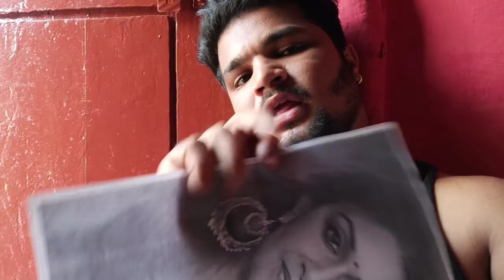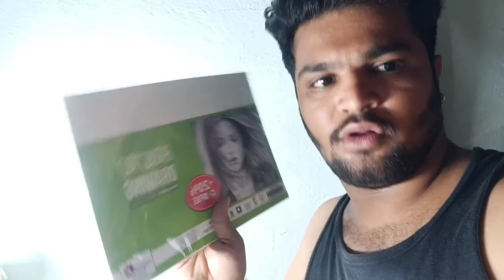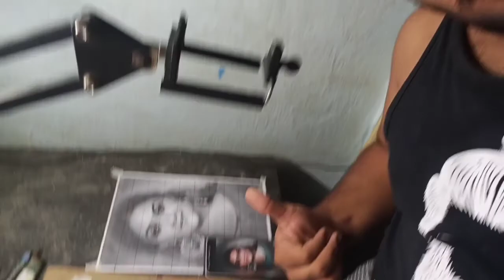kirthi suresh drawing Banya 😍